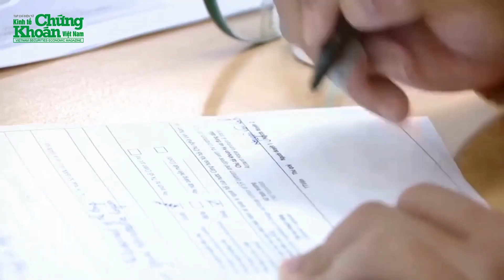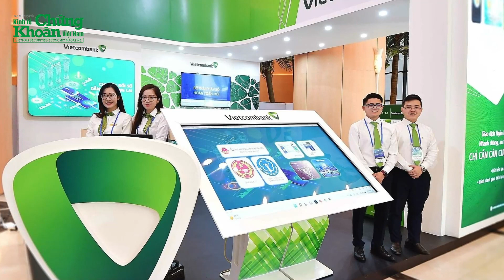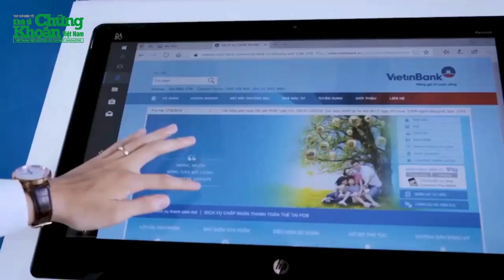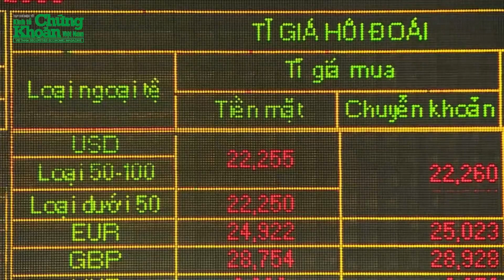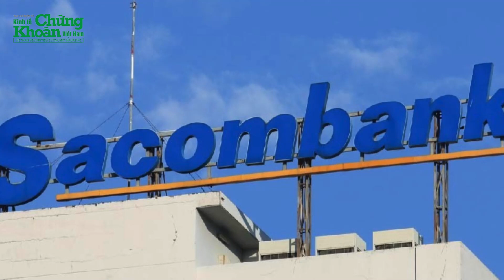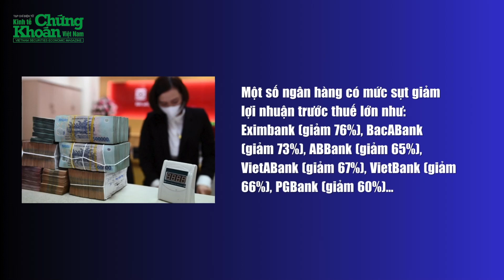Big4 ngân hàng đồng loạt vượt mốc tỷ USD lợi nhuận - Lần đầu tiên trong lịch sử | TCKT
Trong bối cảnh kinh tế nhiều khó khăn đã ảnh hưởng lớn đến nhiều ngân hàng quy mô nhỏ thì kết quả kinh doanh sơ bộ của 4 ngân hàng thương mại cổ phần Nhà nước (Vietcombank, VietinBank, BIDV và Agribank) đều rất khả quan.
Chào mừng bạn đến với kênh Youtube chính thức của Tạp chí điện tử Kinh tế Chứng Khoán Việt Nam. Kênh Tạp chí Kinh tế cung cấp thông tin chính xác, đáng tin cậy về kinh tế Việt nam và Thế Giới, kinh tế xanh, xe điện, EV, ô tô điện, tài chính, doanh nghiệp, ngân hàng, thị trường chứng khoán, khởi nghiệp, cách làm giàu,…
Kênh Youtube Tạp chí Kinh tế đề cao vai trò của giáo dục thông qua các video phân tích chuyên sâu, giúp các nhà đầu tư hiểu rõ hơn về nguyên nguyên tắc đầu tư an toàn và hiệu quả.
Với sự đa dạng trong nội dung về kinh tế Việt Nam và Thế Giới, kênh TCKT không chỉ là một nguồn thông tin mà còn là một kho báu kiến thúc đồ sộ, vô cùng quý giá cho những ai quan tâm và tham gia lĩnh vực chứng khoán và đầu tư kinh tế tài chính.
Đừng ngần ngại nhấn nút Đăng Ký để không bỏ lỡ bất kỳ video nào về kinh tế xanh, xe điện, ô tô điện, tài chính, thị trường chứng khoán, doanh nghiệp, ngân hàng, khởi nghiệp, cách làm giàu... Khán giả hãy cùng đón nhận những thông tin bổ ích trên kênh Tạp chí Kinh tế nhé